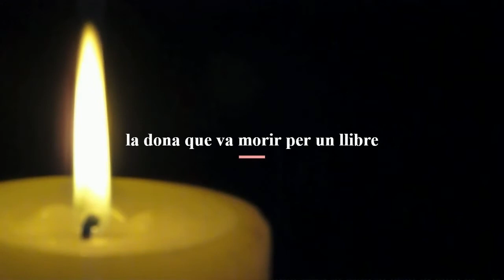El Llibre de Marguerite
Espectacle que narra la vida i obra de la mística medieval Marguerite Porete, la dona condemnada per la Inquisició per escriure "L'espill de les ànimes simples". Formava part de les beguines, les primeres comunitats lliures de dones. Un espectacle intens en què Marguerite Porete pren la paraula, acompanyada del so de l'època amb música en directe.
Gisela Figueras, actriu
Cristina Alís, organetto i assessorament musical
María de Mingo, cítola
Jordi Lara, dramatúrgia i direcció
una producció de BubulinaTeatre